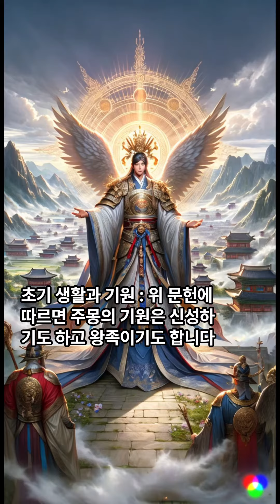고구려 세운 동명왕 (주몽) 역사와 설화 이야기 [풀버전]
주몽으로 잘 알려진 동명왕은 한국의 삼국 중 하나인 고구려의 시조로 알려진 한국 역사와 신화의 중요한 인물입니다. 그의 생애는 『삼국사기』, 『삼국유사』, 『고구려』 등 핵심 사료에 묘사된 역사적 사실과 전설적 설화로 뒤덮여 있다...